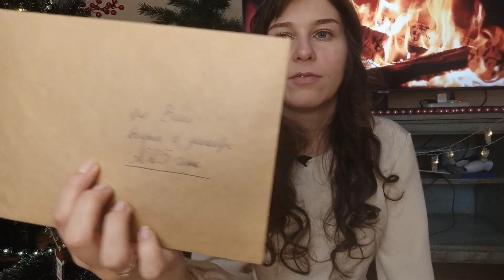ЧТО НОВОГО? Для тех, кто доедает оливье. ПОБОЛТАТЬ. Плагиат, победа в конкурсе, нейрографика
Привет, мои хорошие! С наступившим Новым годом! Я очень рада приветствовать вас в этом новом видео. Желаю вам творческого вдохновения и успехов во всех ваших начинаниях!

За последний месяц у меня произошло много всего, недавно было видео "Что нового". Пока новогодние праздники, решила выпустить ещё одно.

Сегодня расскажу про победу в конкурсе от шаттерстока, плагиат и моё отношение к нему. кстати, спасибо всем, кто меня поздравил с первым!

Кроме того, я хотела бы поделиться с вами своими мыслями о психологии и нейрографике. Я недавно попала к нейропсихологу на мероприятие по постановке целей. Кроме того, расскажу, как я делаю целеполагание каждый год и об опыте постановке цели на 5 лет.

И в заключение, у меня есть для вас большой секрет, который я собираюсь раскрыть в конце этого видео. Будьте внимательны и оставайтесь со мной до самого конца!

Спасибо, что посмотрели это видео. Надеюсь, что вы получили от него массу положительных эмоций и новых идей. Желаю вам замечательного дня и до новых встреч!